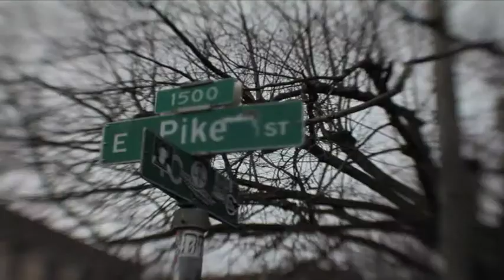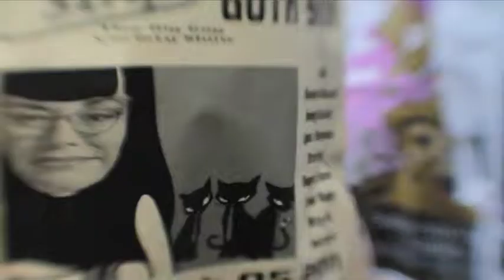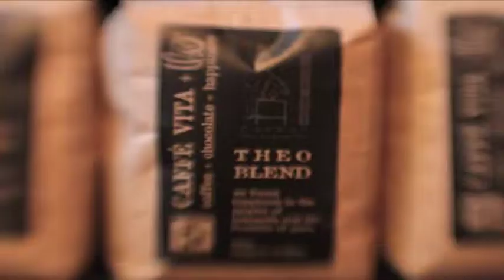Finding Caffe Vita. 2nd cut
Walking around  East Pike snapping off lots of photos and ending up with a coffee in hand at Caffe Vita 1005 East Pike Street, Seattle, WA
I sequenced the images at 00:00:00:19 PF
and then found the tempo when writing the sound track .